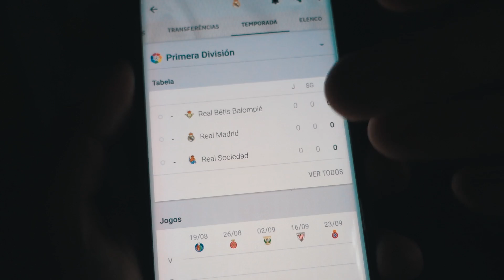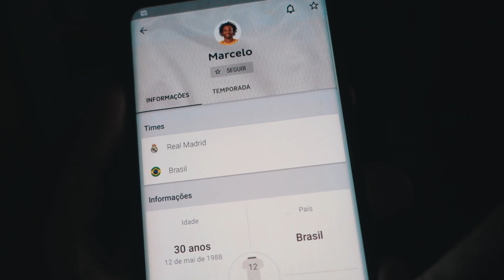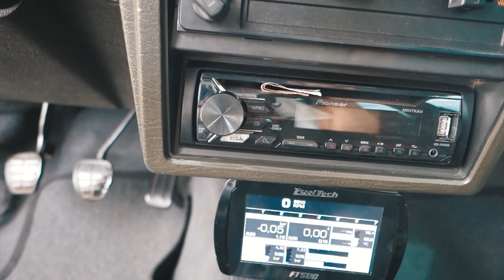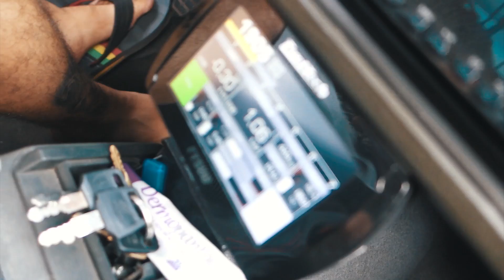FUI CONHECER A NOVA MADALENA TURBINADA 😱 ‹ Bruno Garcia ›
Baixe Grátis o ONEFOOTBALL para ANDROID e IOS!!
Nosso amigo Danilo Crespo chegou de São Paulo com a Madalena agora turbinada, vamos lá ver como ficou esse lindo projeto?

⛔ Me siga no Instagram e acompanhe as novidades! ⛔

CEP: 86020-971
LONDRINA - PR